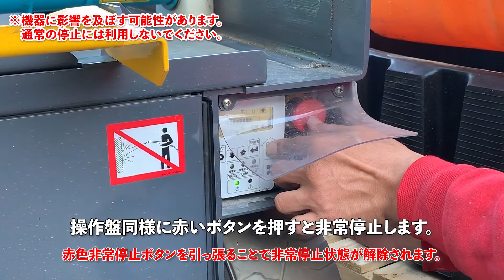バッテリー式高所作業車・緊急非常停止ボタンについて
バッテリー式高所作業車の緊急非常停止ボタンについての解説です。
正しい使い方を学んで、安全に操作をしましょう。
作業台・後方操作盤ともに、赤いスイッチを押すと非常停止します。

※赤色非常停止ボタンを引っ張ることで非常停止状態が解除されます。
※機器に影響を及ぼす可能性があります。通常の停止には利用しないでください。

使用のバッテリー式高所作業車はこちら